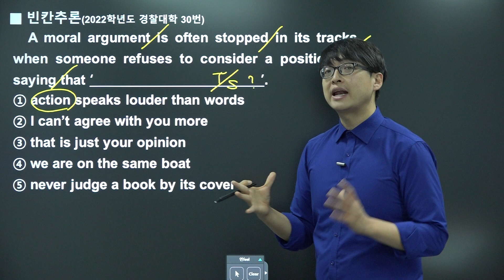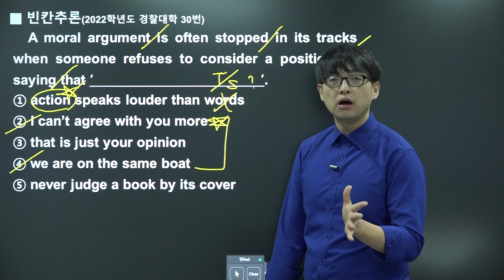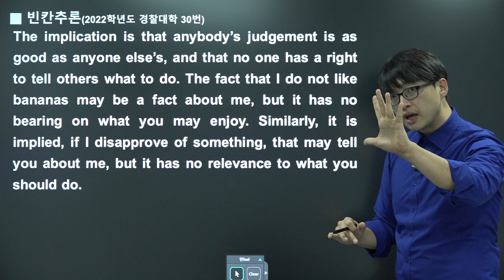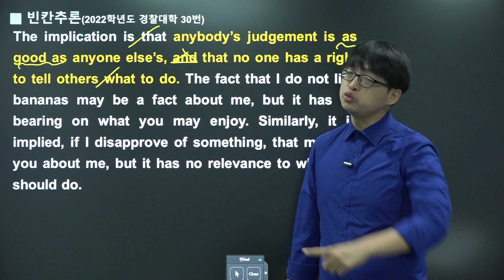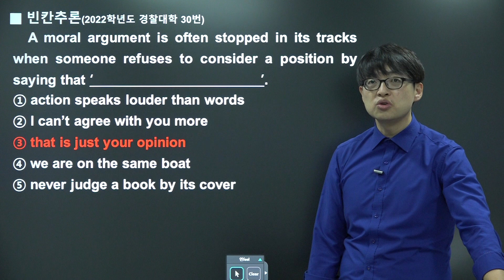[포마] 2022학년도 경찰대학 선발시험 영어 해설강의 30번(빈칸 추론)